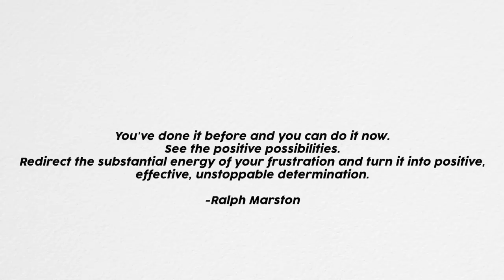CALMING / NO STRESS MAKEUP TUTORIAL | Belle Jorden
Hey Angels!I thought that I would film something a little different today. With all that is going on in the world, I wanted you guys to watch this video and hopefully feel a little relaxed, even if it's just for a minute or two. Makeup has always been a great outlet for me to express myself and be creative and I also love to create with makeup when I am feeling anxious. I would love you to see you guys try and create your own makeup therapy videos! Even if you have never filmed before, TRY IT. I filmed this in front of my bedroom window on the floor...if I can do it, so can you. I am sending love to you all and hope you are all staying safe. All my love. Belle.

PLouise Eyeshadow Base

Huda Beauty Melted Shadow 'Cashmere Robe'

Colourpop Bare Essentials Palette

Urban Decay Heavy Metal Glitter Liner 'Glamrock'

NYX Cosmetics Epic Ink Liner

Tarte Cosmetics Fake Awake

NYX Cosmetics Bare It All Setting Spray

Milk Makeup Vegan Milk Moisturizer

Too Faced Born This Way Foundation 'Vanilla'

Tarte Creaseless Concealer 'Fair'

Huda Beauty Tantour 'Fair'

Huda Beauty Easy Bake Powder

Cover FX Monochromatic Bronzer Duo

Kylie Cosmetics Blush 'Winter Kissed'

IHeartRevolution Highlighter

Morphe Jetsetter Lip Pencil (CODE BELLEJORDEN)

Melt Cosmetics Nood Lipstick

Shop my Makeup Palette!!

OBSESSION x Belle Palette! Available in BOOTS stores across the UK and in TARGET across the US!

ABH X AMREZY AVAILABLE NOW! Sephora, Ulta Beauty, Beauty Lish, Beauty Bay, Cult Beauty + in stores.

B E A U T Y  E S S E N T I A L S

VELOUR LASHES FOR $ OFF SITEWIDE - 'BELLEJORDEN'